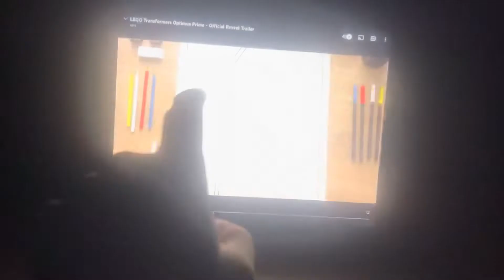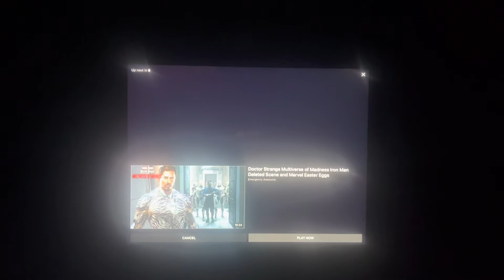My Reaction to Lego Transformers Optimus Prime Official Reveal Trailer